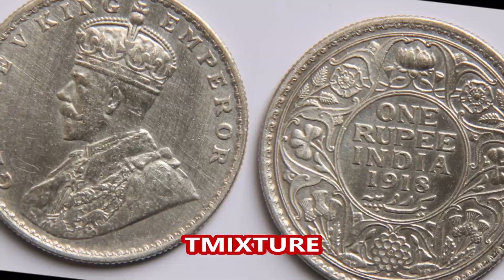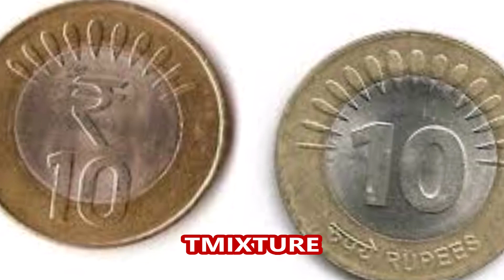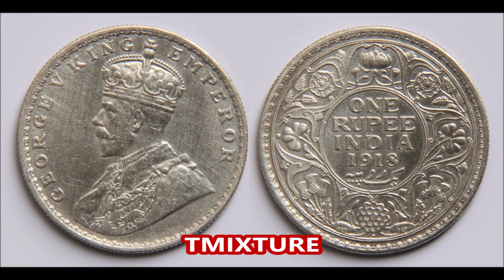10 రూపాయల కాయిన్స్ చెల్లవా? Does 10 rs Coin not valid? Tmixture useful videos on Indian currency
10 రూపాయల కాయిన్స్ చెల్లవా? Does 10 rs Coin not valid? Tmixture useful videos on Indian currency